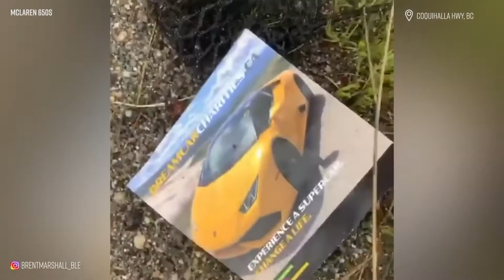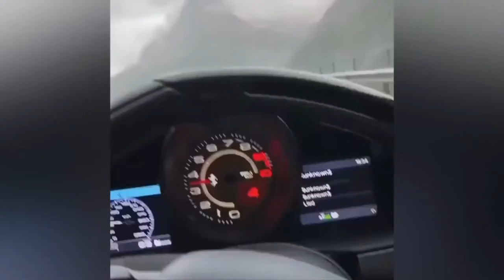Stupid Expensive Car Drivers DESTROY Their Beautiful Cars | Bad Drivers